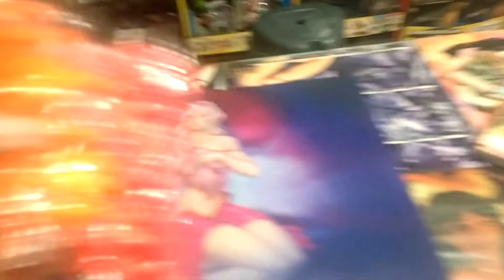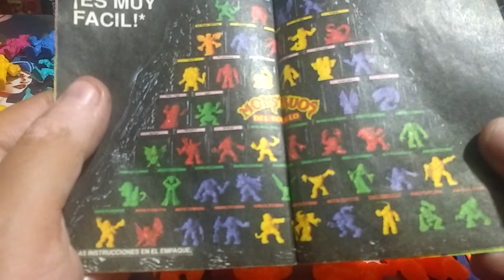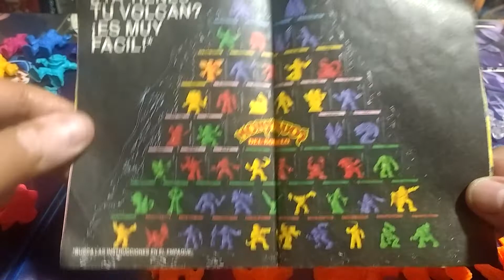Original vs Bootleg Mexicano / Como diferenciar entre los Monsters in My Pocket ??